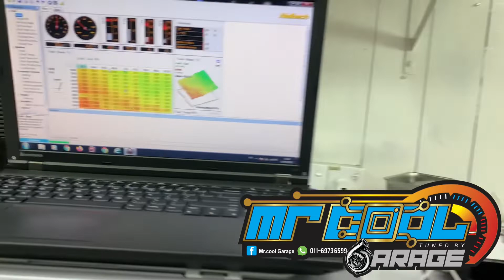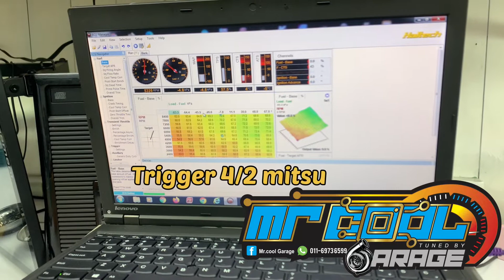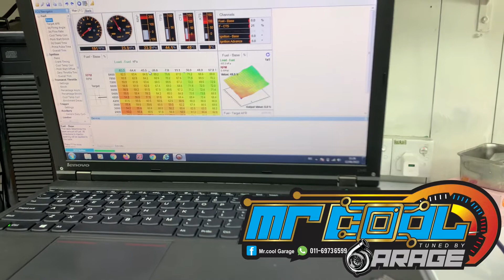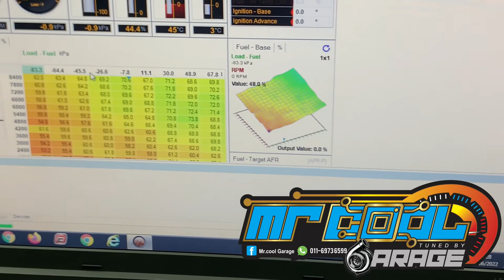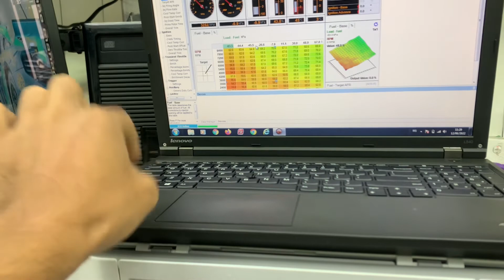Haltech sp500 full simulation testing | external map sensor by MCG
Full simulation ecu and teating
Trigger 4/2
For testing and checking management service
Repair ecu service
Tuning and install management service